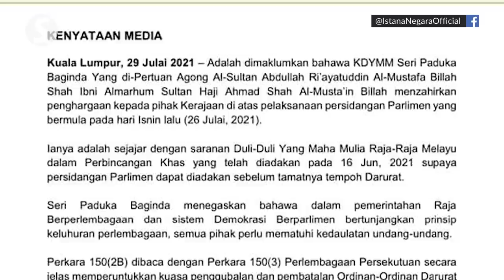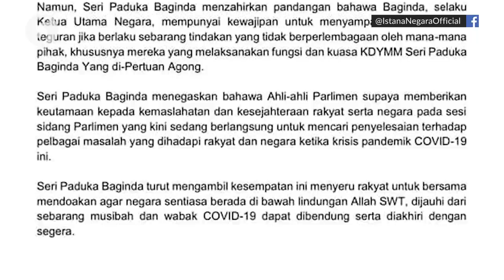Emergency Ordinances: Parliament adjourns temporarily after statement from Palace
The Parliament sitting on Thursday (July 29) was temporarily adjourned until 2.30pm after a statement by Istana Negara accused the government of going against the Constitution by revoking all Emergency Ordinances under the ongoing emergency without His Majesty’s consent.